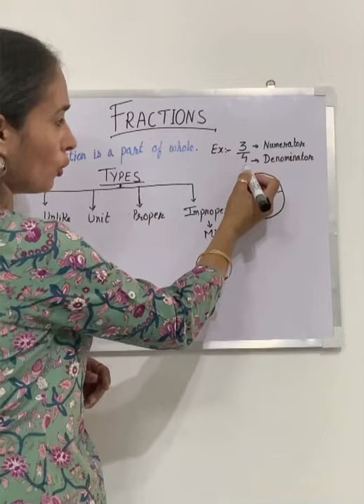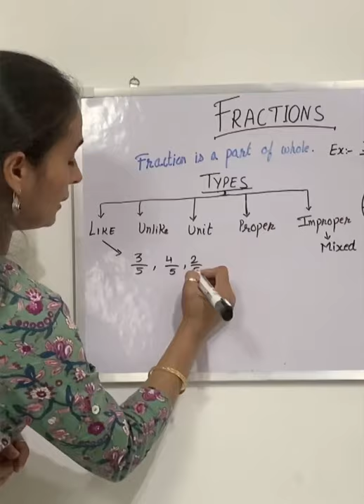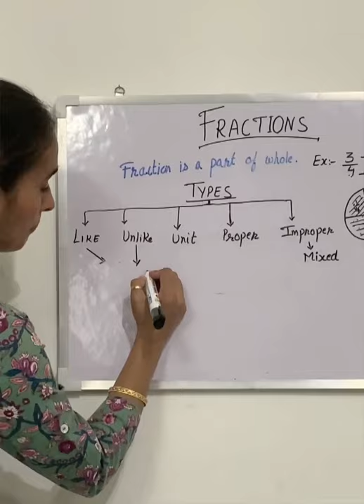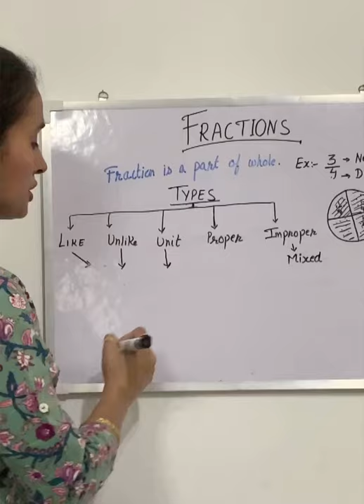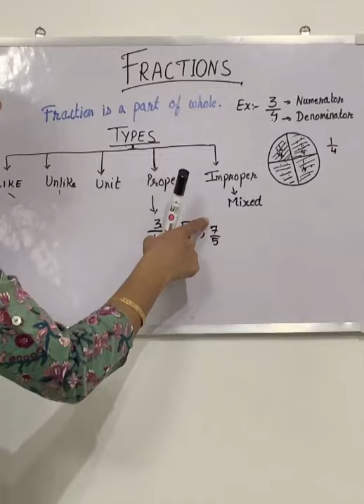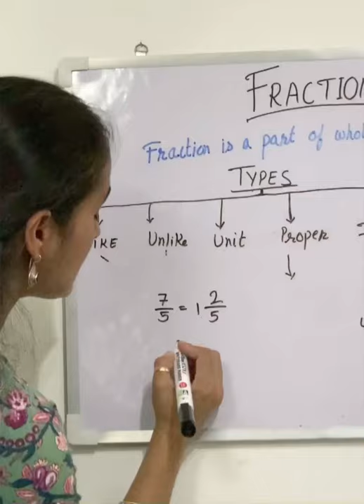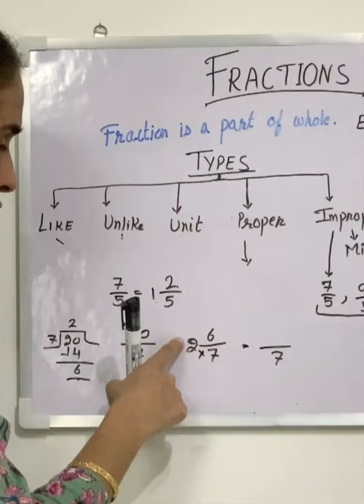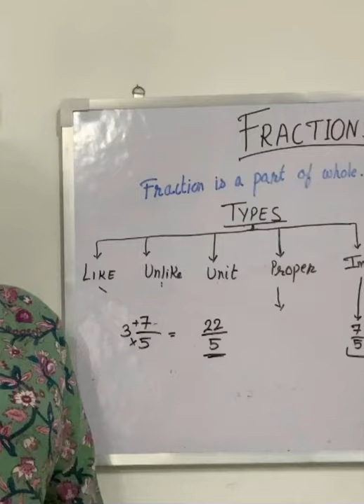What are Fractions? | Introductions and Their Types | Part-1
Hello everybody. Thanks for watching this video. This is my first video on Fractions and their related topics. More videos related to the topic will be coming up soon to help you easily understand the concepts.

Regards
Ilaa Singh